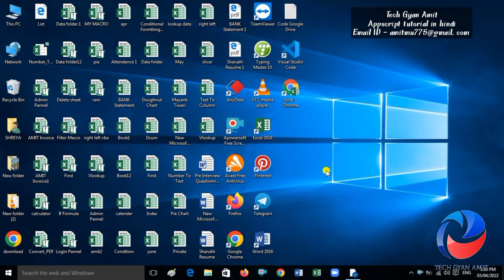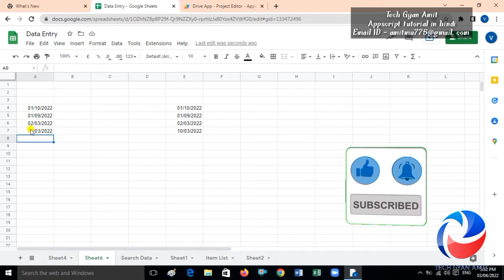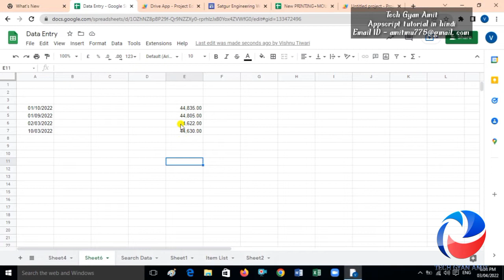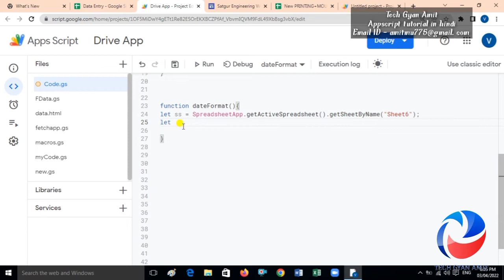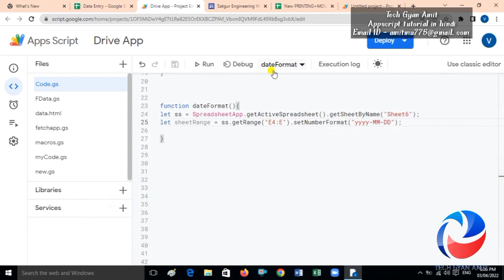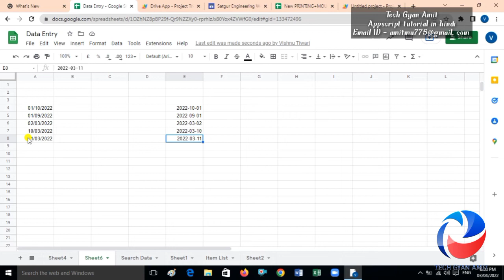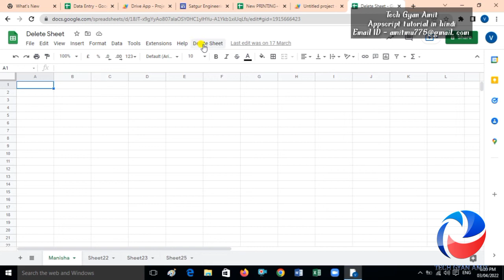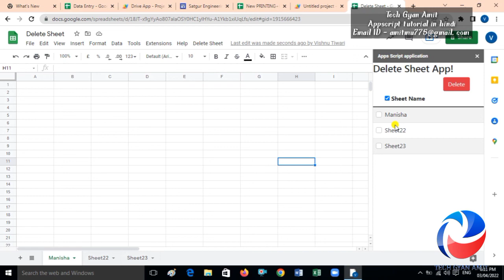Automatically change number format using appscript in hindi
Dear Friends

             In this video we will learn how to automatically change number format using appscript in hindi.